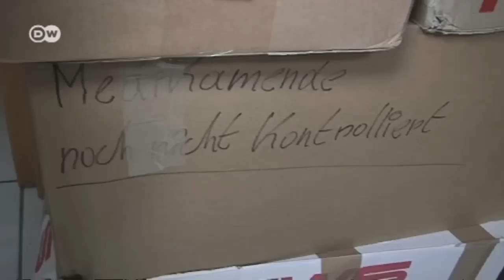Greece: After the Referendum | Made in Germany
Greece's economy is on the rocks. More and more companies are facing bankruptcy and have to make do without functioning banks. At times, financial institutions are completely closed. Greek citizens can only withdraw a maximum of 60 Euros in cash per day and transfers of funds are severely limited. Will the referendum result prove a turning point?